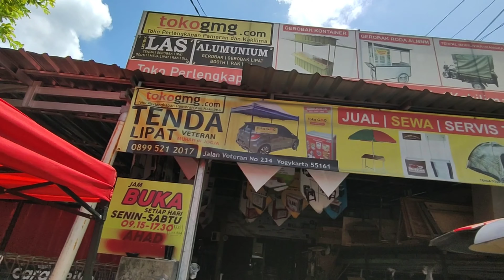INI KEREN dan KREATIF ! CAMPERVAN BONGKAR PASANG Hitungan Menit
video ini disponsori oleh:
tokogmg.com  pusatnya tenda lipat , booth, gerobak dan perlengkapan usaha kakilima
Jl veteran 234 Yogyakarta 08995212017